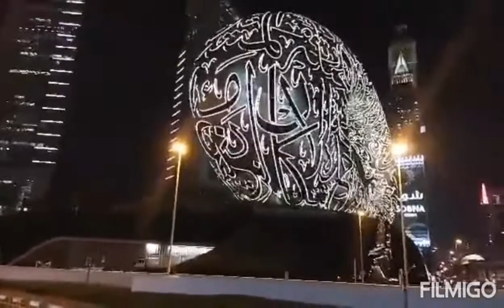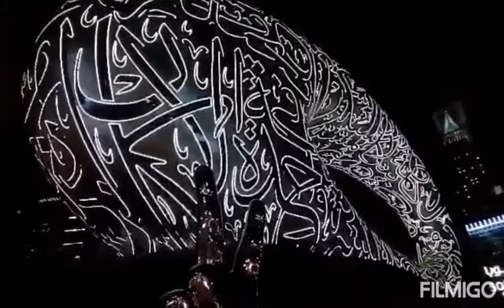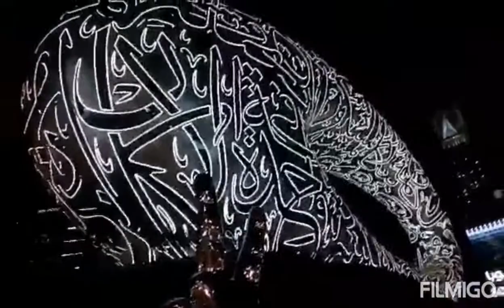Dubai/Ellah rha kho